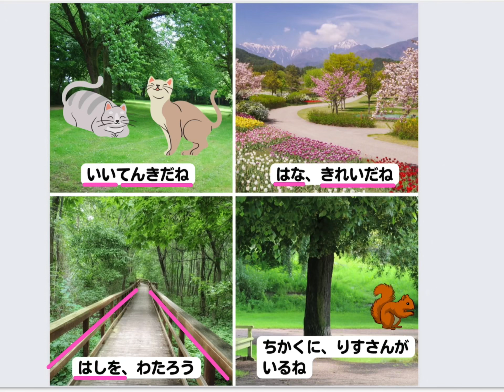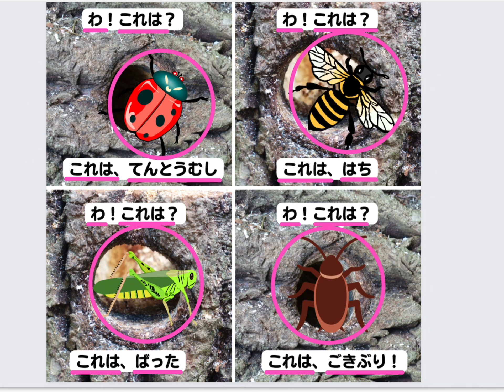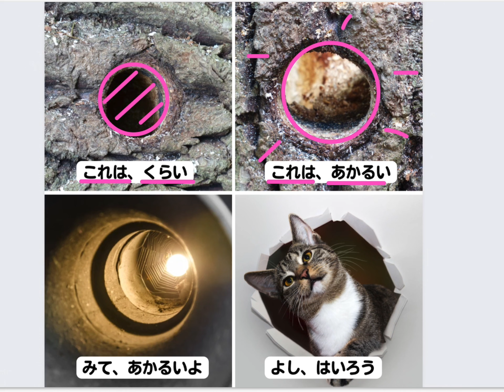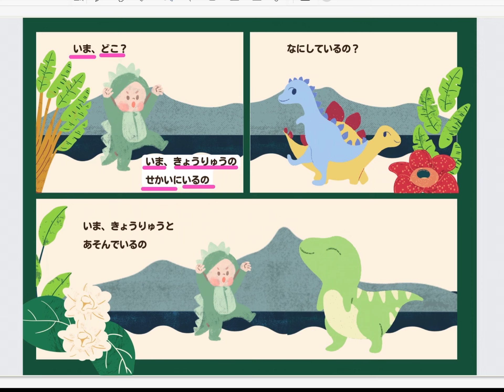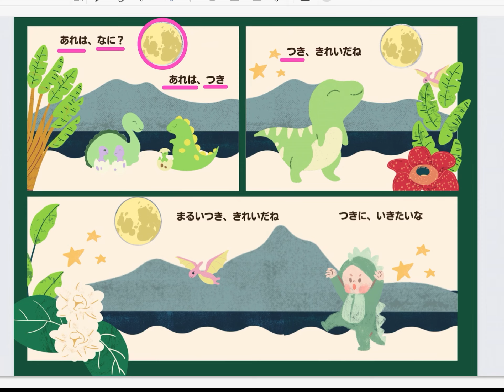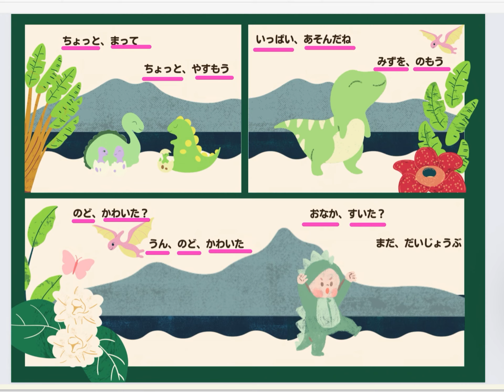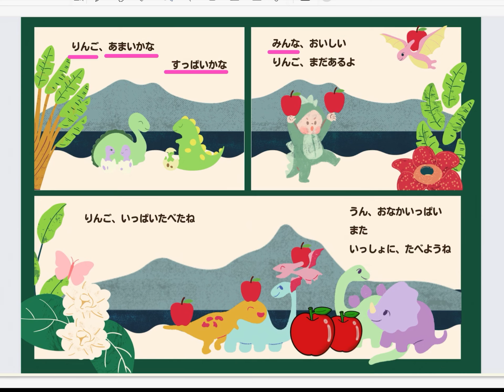#6 Hiragana Comicsひらがな読めて楽しいネコのアドベンチャー Learn Japanese for kids こども日本語コミック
ご希望ありましたので、ひらがなコミック教材テキストをPDFでお渡し致します。
ひらがなを読めるようになってきた子どもが、くすりと笑って楽しめる内容になっております。文法導入や復習にも使えます。

YouTubeにアップした、ひらがなコミック100枚以上をPDFでお渡し
会員の方は1,000円でご購入いただけます。
テキストの教材PDFは、生徒のレベルに合わせて、使えそうな部分だけ、どうぞご自由にお使いください。
生徒への配布も大丈夫です。

◼️内容
テキストの教材PDF
Comics Penguin
Comics Dinosaur
Comics Rabbit
Comics Ghost
Comics Dog
Comics Snake
Comics Fruit
Mangaコミック日本語レッスン

こども向け日本語教材テキストは、月に一度、オンラインセミナーを開催して、お渡ししております。

もしくは
こども日本語たけ
によろしくお願い致します。